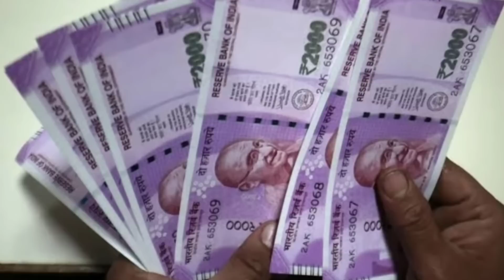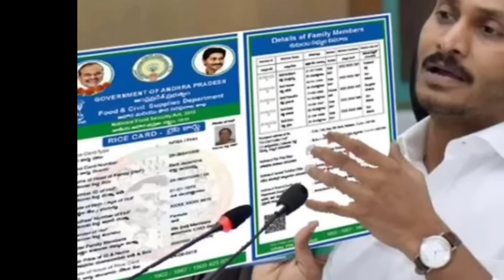ఏపీ డ్వాక్రా మహిళలకు 3 పథకాలు డబ్బులు వేస్తున్నారు 2023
Jagananna Ammavadi release updates
Ysr cheyutha release updates
Ammavadi updates
Ysr asara release updates